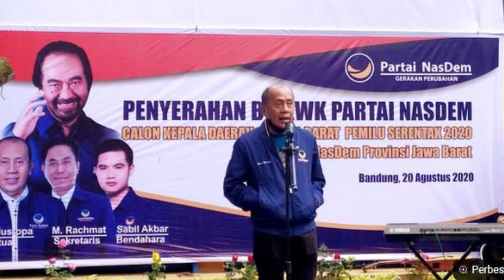DUET ANIES-AHY BISA MENANG TELAK PILPRES 2024, KUNCINYA DI NASDEM DEMOKRAT DAN GOLKAR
Enjoy Channel news, jakarta - ANIES-AHY BISA MENANG TELAK PILPRES 2024, KUNCINYA DI NASDEM DEMOKRAT DAN GOLKAR. NasDem akan menggelar rakernas pada 15-17 Juni 2022. Dalam rakernas ini, NasDem akan mengusulkan tiga kandidat capres kepada Ketum Surya Paloh untuk didukung di 2024.

Belakangan, muncul tiga nama yang menguat yaitu Anies Baswedan, Ganjar Pranowo, dan Andika Perkasa. Pengamat politik Universitas Padjajaran Kunto Wibowo memprediksi NasDem akhirnya akan memilih satu nama sebagai capres.

“Kalau saya sih melihatnya partai akan mengusung satu nama. Apalagi untuk partai seperti NasDem yang enggak mungkin mencalonkan sendiri, mengusung sendiri karena presidential thresholdnya 20%,” kata Kunto, Senin (9/5).

Kunto menilai, siapa yang bakal didukung NasDem adalah yang memiliki elektabilitas lebih tinggi. Kunto menilai NasDem sulit mendukung Ganjar karena ia merupakan kader PDIP.

“Dari survei kan kelihatan bahwa Pak Anies Baswedan elektabilitasnya lebih tinggi daripada Pak Andika. Jadi menurut saya, ya Pak Anies bisa lebih mengemuka,” kata Kunto.
Lebih lanjut, ia mengingatkan bahwa NasDem tak bisa mengusung sendiri capres. Maka NasDem akan juga mencari mitra koalisi demi  memenuhi syarat presidential threshold.

Nah untuk lebih jelasnya silahkan simak video yang satu ini DUET ANIES-AHY BISA MENANG TELAK PILPRES 2024, KUNCINYA DI NASDEM DEMOKRAT DAN GOLKAR. Semoga bermanfaat.